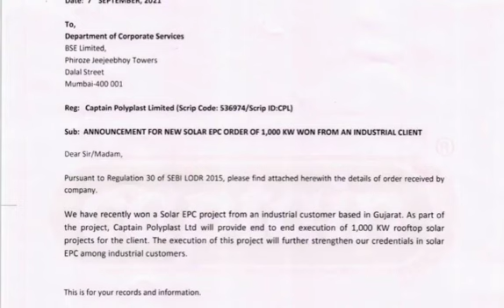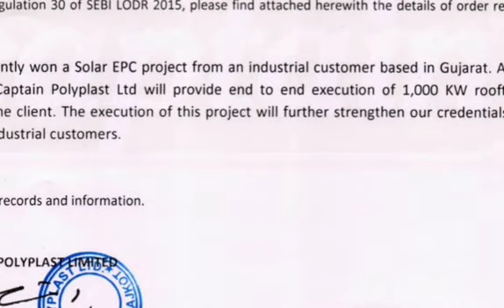captain polyplast share news today | captain polyplast share latest news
captain polyplast share news today
captain polyplast share news
captain polyplast share latest news
captain polyplast share latest update
captain polyplast share analysis